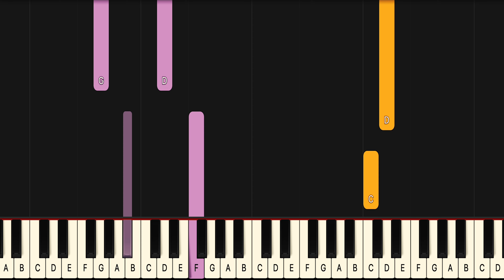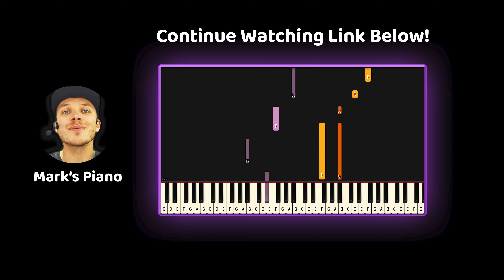Learn To Play Lay By Me Ruben on Piano! (Easy) SLOW 50% Speed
If you have been looking for a Lay By Me piano lesson look no further because this Lay By Me piano tutorial will teach you the entire song fast and accurate. This is therefore the only Ruben Lay By Me piano tutorial you will ever need. If you want to learn the Ruben piano chords or even the Lay By Me guitar chords it’s easiest if you look at the blue or purple lines for the left hand in this Ruben Lay By Me midi version, or Ruben Lay By Me Piano Cover if you will..